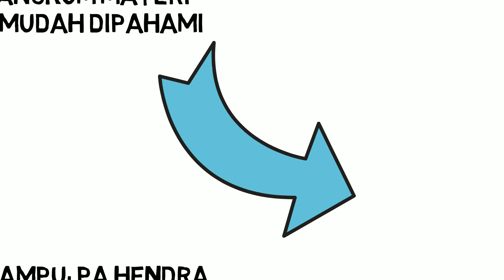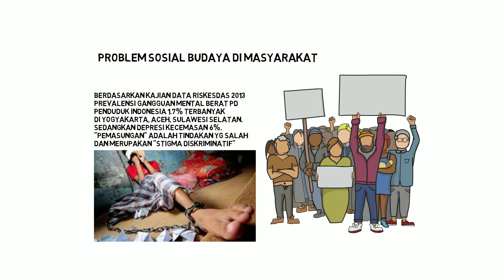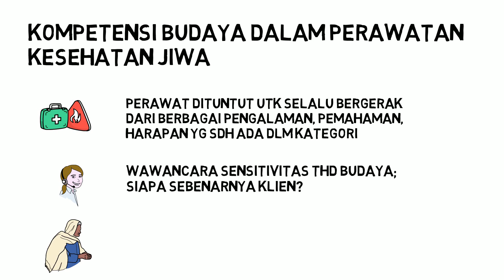Perspektif Budaya dalam Kesehatan Jiwa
Mata Kuliah Keperawatan S1:
Psikososial Budaya dalam Keperawatan